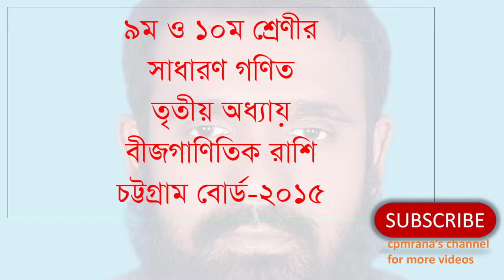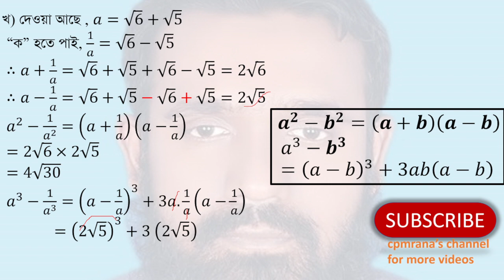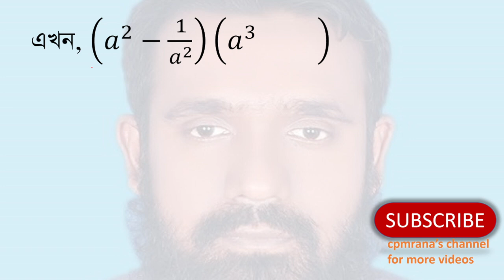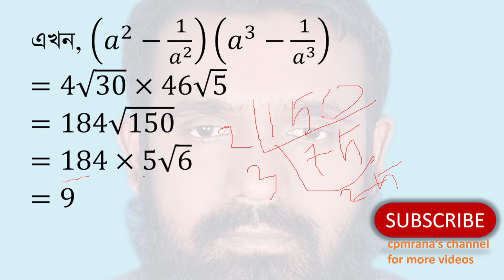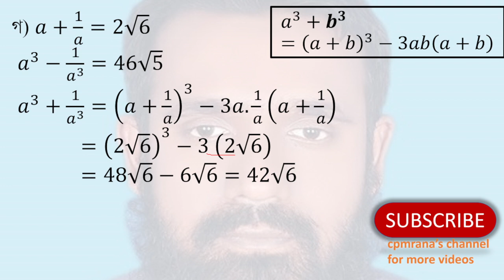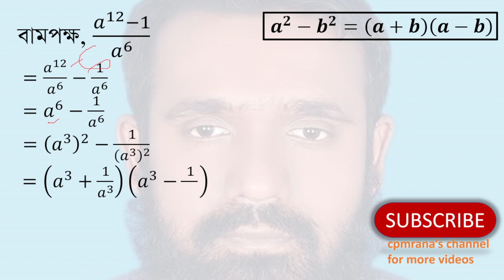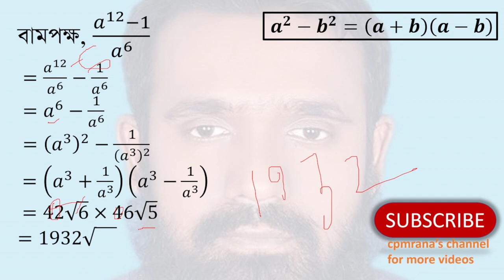SSC Math Chapter 3: Algebraic Expressions - Chittagong Board 2015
Description:
Dive deep into algebraic expressions with solutions from the Chittagong Board 2015 SSC exam. This video provides a step-by-step analysis of complex algebraic problems, tailored for 9th and 10th-grade students preparing for SSC exams.